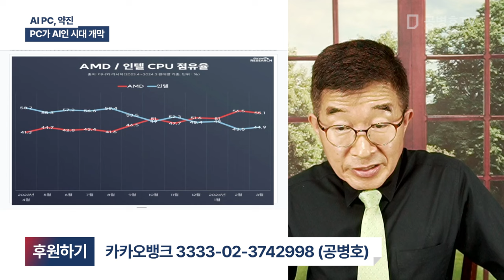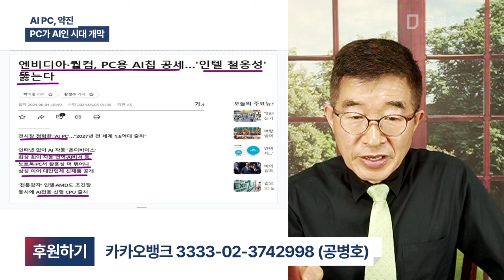AI PC, 약진 / PC가 AI인 시대 개막 [공병호TV]